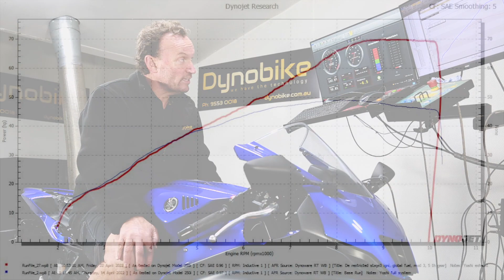Yamaha R7 Lams, stage 3 tune and Yoshimura exhaust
The Yamaha R7 Lams is limited to 45 horsepower but this engine is cabale of 70 hp with all restrictions removed and a flash tune to suit. But more than that to look at you can see there's someting differnt about this beast because we've remove the airbox and replaced it with DNA Oval pod filter.

The tune is available here and includes DNA filters HO throttle plate DNA engine breather filter and the flash tune.